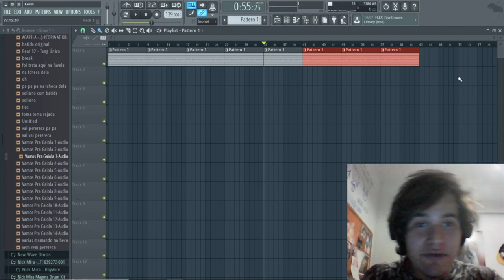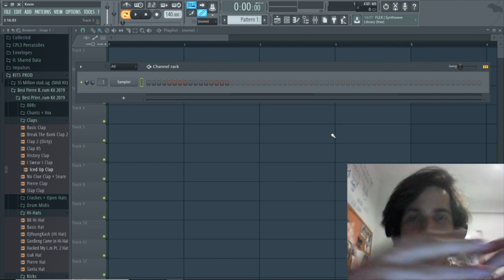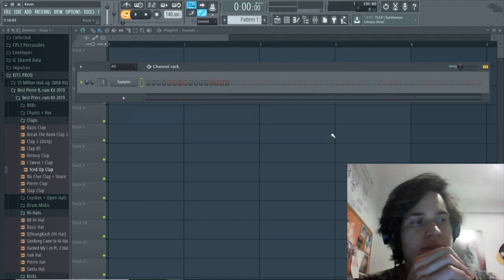ISSO DEIXA O SEU BEAT CHATO